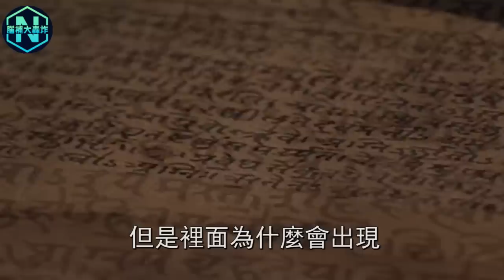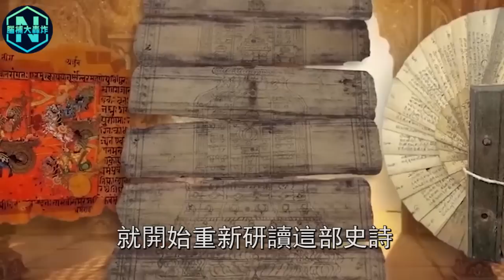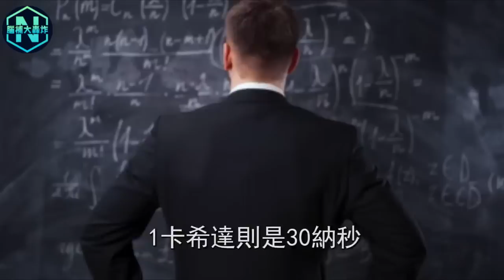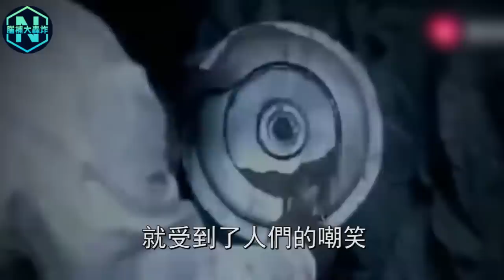世界各地古文明驚現史前人類遺留下的「高科技」！印度古籍驚人記載上一代人类核戰的真相，證明人類文明在不斷輪回！| 腦補大轟炸